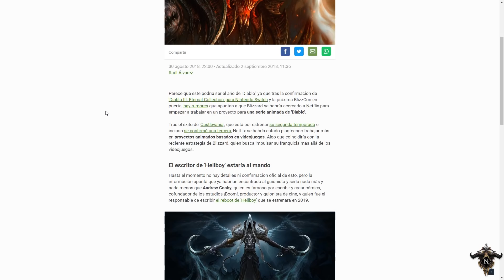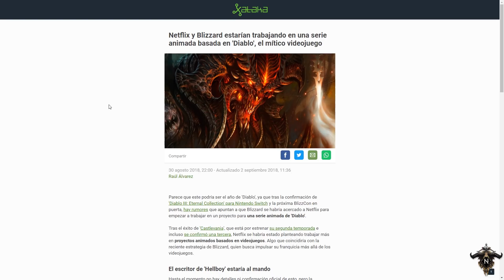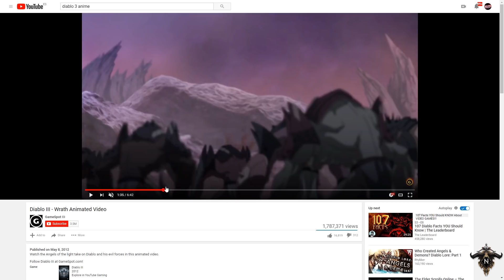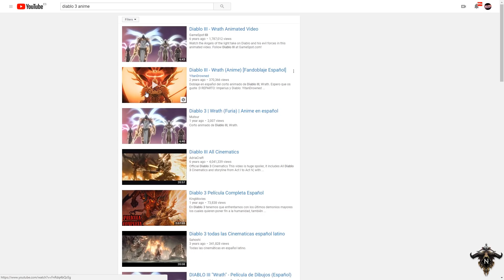Posible serie de Diablo en Netflix